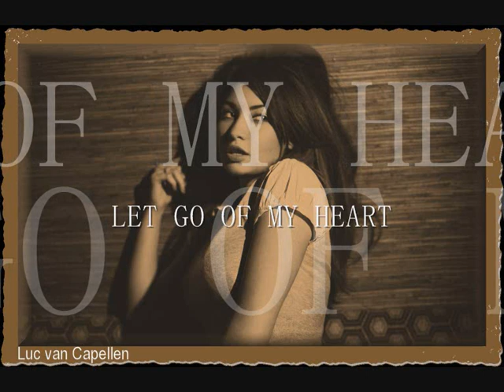.DEMETRIS TAPP....Let go of my heart..wmv